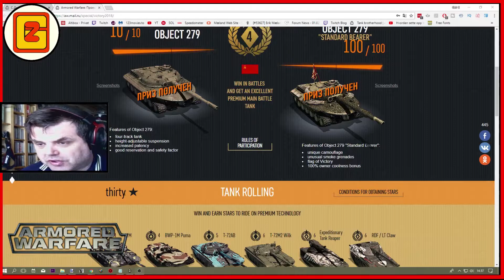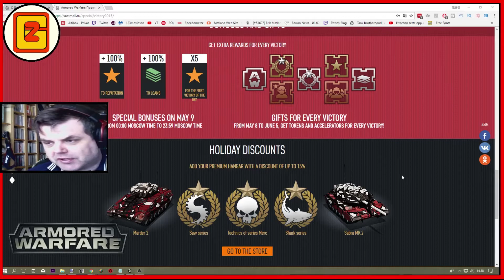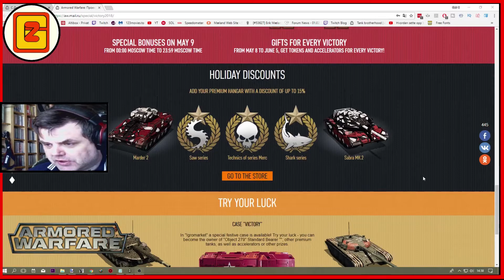Armored Warfare Object 279 - Event RU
Event on Ru where you have a chance to win two version of the object 279 tanks for free in Armored Warfare. You will never get a event like this for the object 279 on the eu/na server for armored warfare as long my.com is the publisher for the server.

Type 59(type 59-IIA) Legend Tier 3 Premium Main Battle Tank
7 days of Premium Time.

► 👍👎 LIKE : If You want me continue to upload to Youtube.
► 📲 SHARE : If you Like to Help and support more.

I'm an official G2A partner, get the latest games at the best prices!

System Specs:  AMD FX-8350 Black Edition CPU, 16GB DDR4 RAM,
Asus nVidia GTX970 STRIX  4GB GDDR5 GPU, running at 1920x1080 resolution.